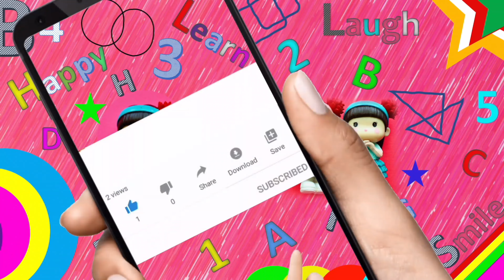Bear party favors | Teddy Bear-Themed Baby Shower & Birthday Favors & Supplies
Teddy Bear baby shower gummy bear favors are the perfect treat! Use these at your next party to send home with your guests and they’ll be a hit for sure!